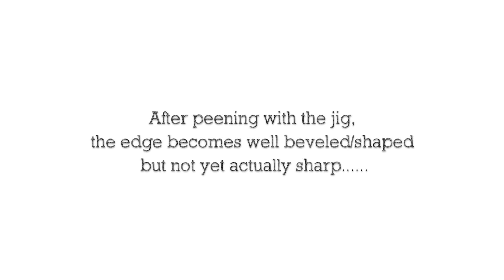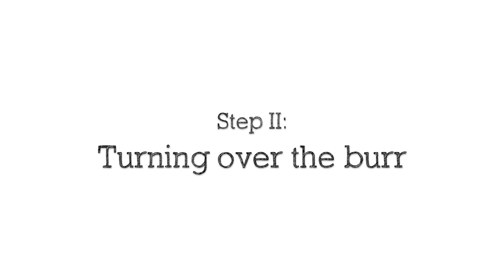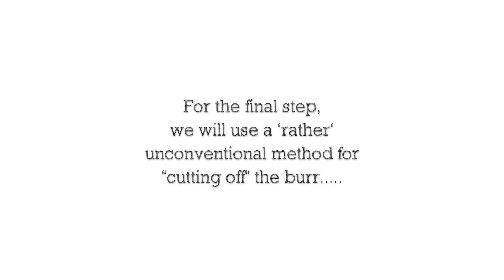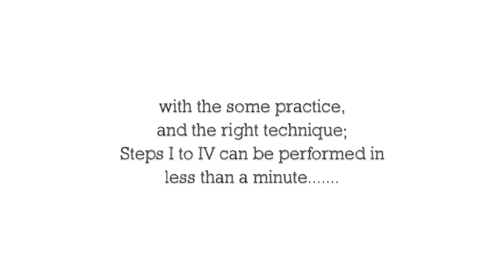#5: Edge Treatment following Peening | ब्लेड पर सान चढ़ाना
It is time to hone your 'honing' skills.
In the previous episode we learned the intricacies of peening.
However, the blade is still not 'ready to mow' after peening and some edge finishing i,e honing is required, which is the subject of today's discussion.
After this tutorial the blade is more or less ready to use in the fields.